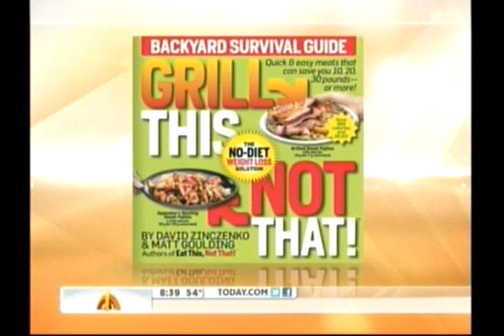'Grill this NOT that' segment from 'Eat this, not that' David Zinczenko 5-10-2012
Summertime is almost here and David Zinczenko shares his ideas on how to eat healthier by grilling your own food.